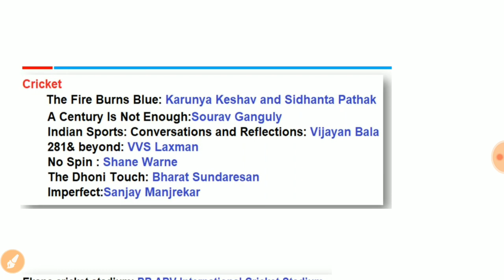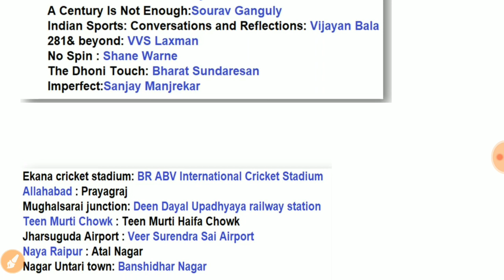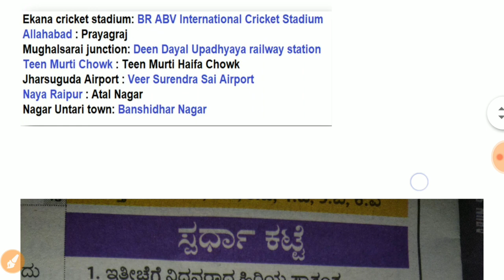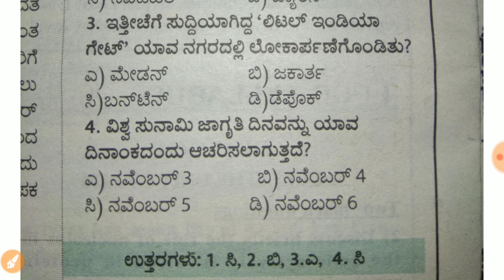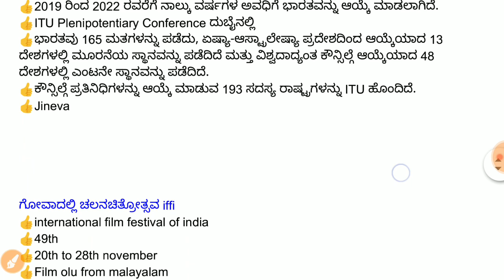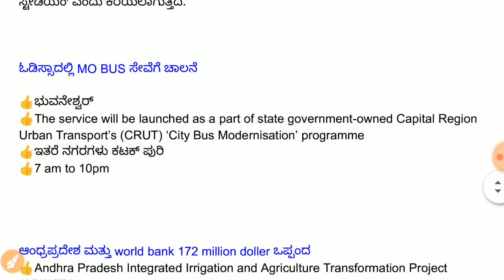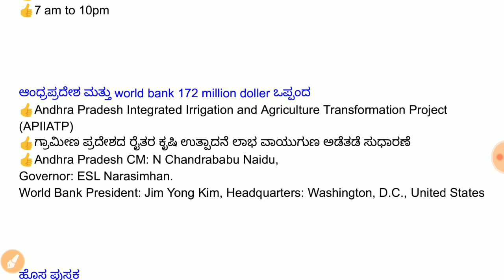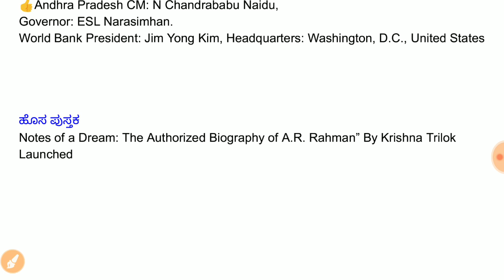november 8&9 month current affairs in kannada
Daily current affairs in kannada for upsc kpsc psi pdo fda sda and all police exams